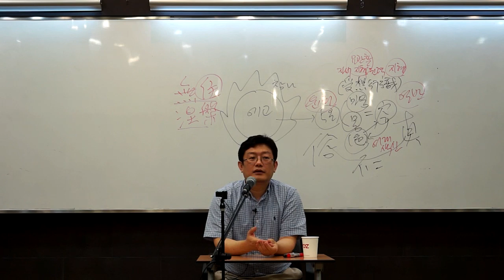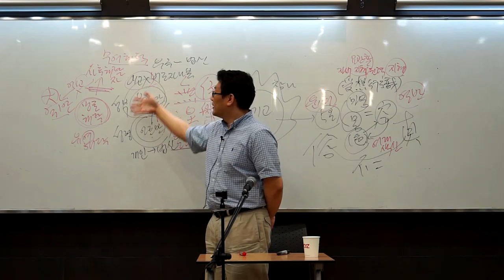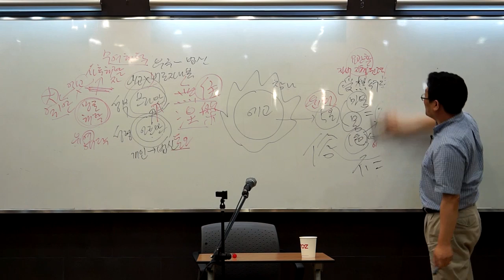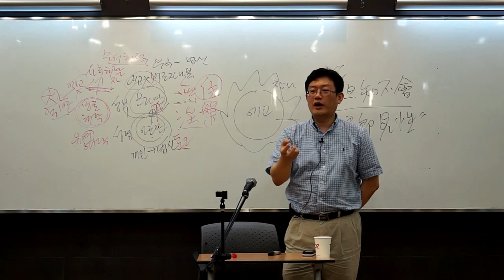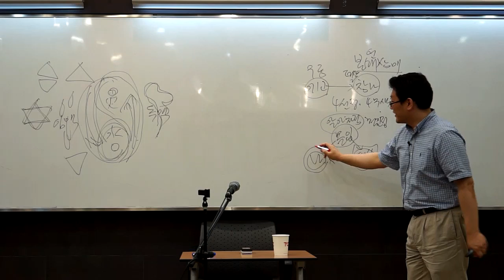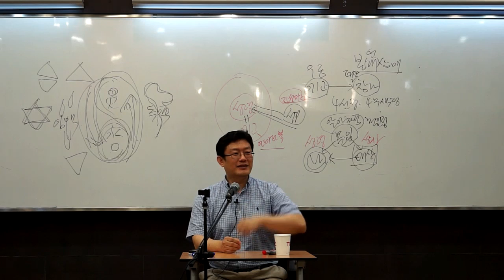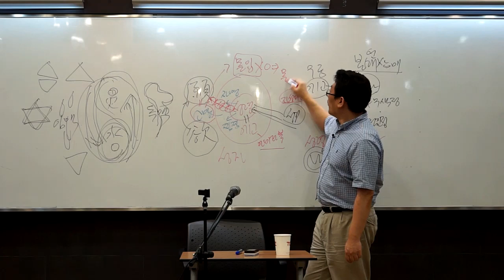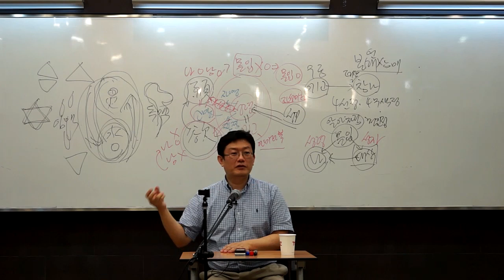윤홍식의 즉문즉설 - 바다와 파도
이번 즉문즉설에서는 다양한 수행법에 대한 질의를 모아보았습니다.

- 베단타의 명상 (마하라지, 마하리쉬)과 참선명상의 차이점은 무엇인가요? 특히 돈오 하는 방법과 그 후 수행의 차이.
 - 염불선과 '모른다'는 어떻게 다른가요?
- 에고의 목소리와 참나의 목소리는 어떻게 구분을 하나요?
- 마음안에 이루고 싶은 일이 참나의 목소리인지 나의 소망인지 어떻게 아나요?
- 바다와 파도의 비유를 따르자면, 파도의 소멸과 같이 개체가 소멸해야 하는 것 아닌가요?